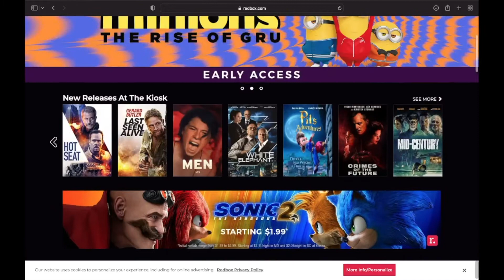"Father Stu" Movie Review!!!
Hey Guys!! Thanks for checking out Movie Review Tuesdays! Today, I'm going to be reviewing "Father Stu" a comedy-drama starring Mark Wahlberg, Mel Gibson and Jackie Weaver! Let me know your thoughts on the movie in the comments down below!!

Sign Up for Redbox to stream this movie or rent it on DVD through the kiosk by using this link:

Chris Delsalvo's "The Late Hour" Anthology Book: